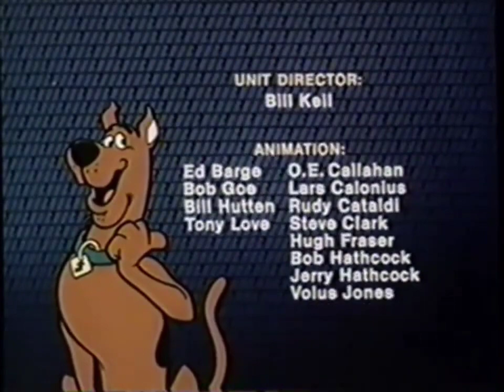The Scooby-Doo Show intro and credits 1976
Hanna-Barbera Collection